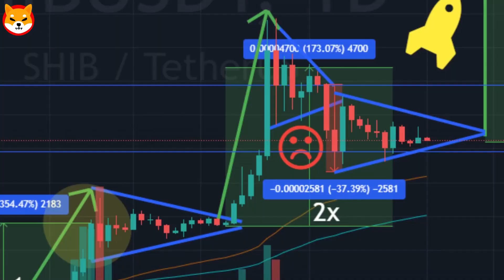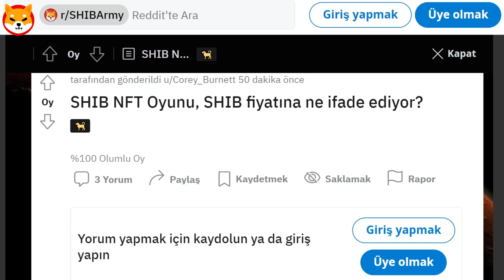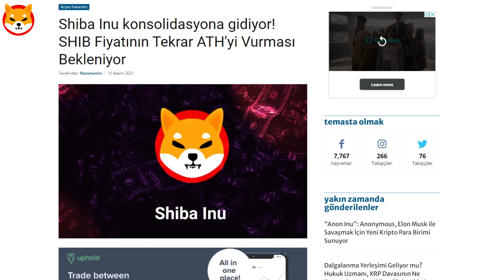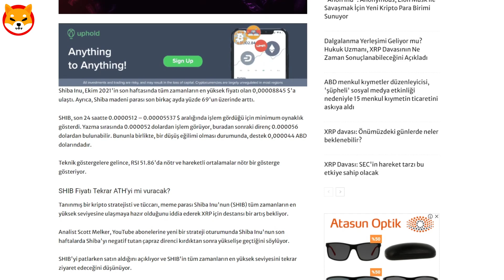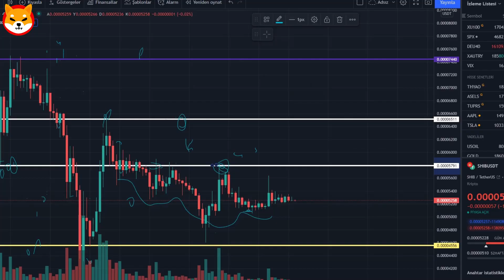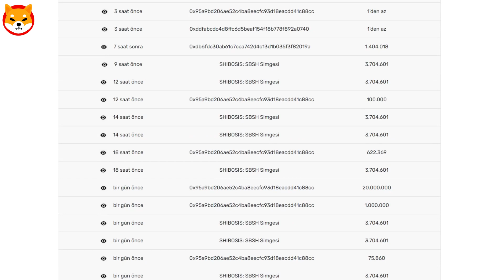SHiBA iNU COiN PATLAMAK ÜZERE! İŞTE NASIL (AÇIKLANDI) 🚨🔥 coin analiz , nft kripto para bitcoin forex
00:00 Giriş (çok önemli)
01:05 LÜTFEN HEPSİNİ İZLEYİN!
04:57 Bitişş (önemli)